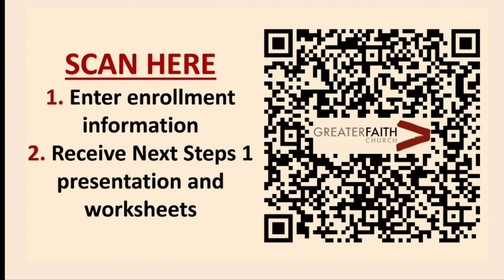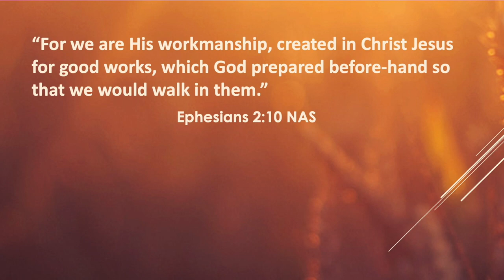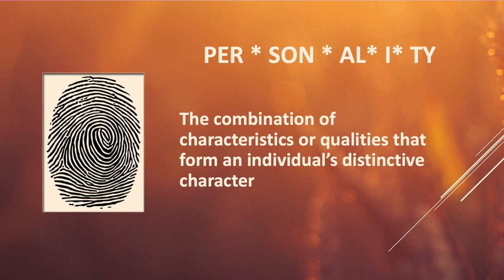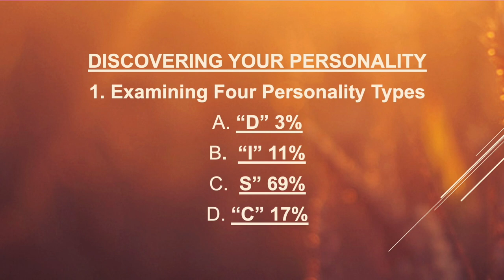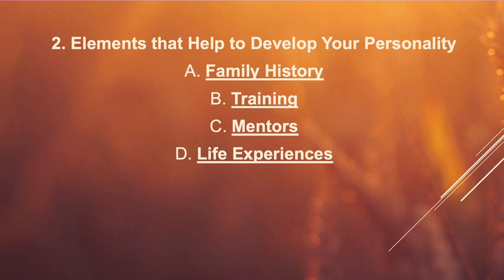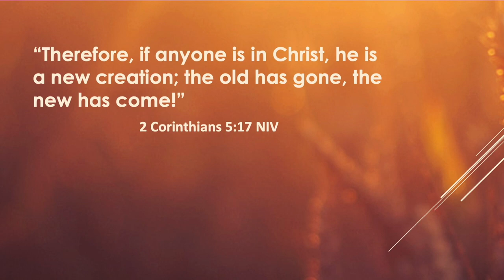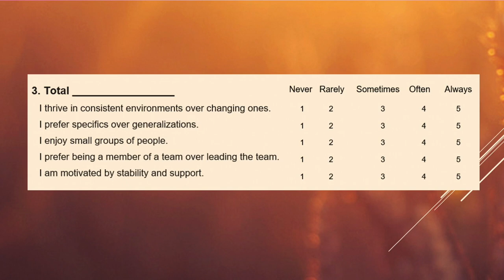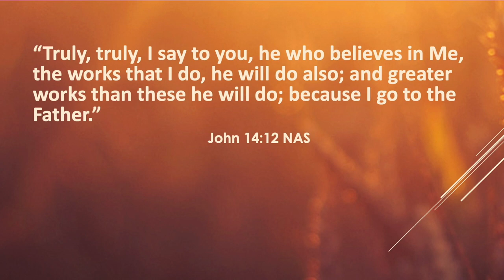Designed For His Service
Message: Designed For His Service
Series: The Next Step For Greater Faith
Speaker: Pastor David & Lady Andrea' Evans

Need a little hope? Searching for something greater?
Take your next step to something greater at Greater Faith Church in Moundville, AL.

Greater Faith Church
Address: 16357 Alabama Hwy. 69 S, Moundville, Alabama 35474